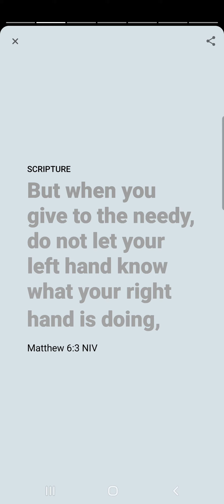Matthew 6:3 Youversion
This video is The Verse of the Day on 11.29.22, extracted Matthew Chapter 6 Verse 3 New International Version (NIV).